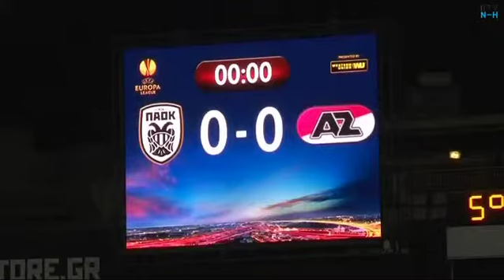AZ ontspannen richting duel Paok Saloniki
AZ bereidt zich vandaag in alle rust voor op de wedstrijd van vanavond tegen PAOK Saloniki. De wandeling in de middag mag uiteraard niet ontbreken.